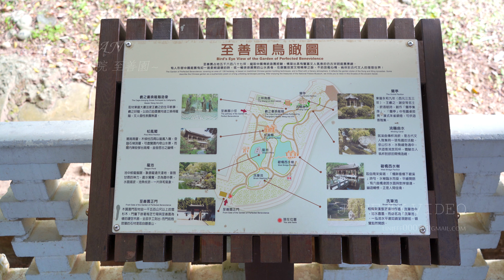國立故宮博物院-至善園(櫻花+梅花)-(4K video 影片)-SAKURA Zhishan Garden Yangmingshan TAIPEI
旅遊內容說明:
至善園佔地五千六百八十七坪，擷取中國傳統造園經驗，構築出具有豐富文人氣息的仿古宋明庭園景緻。

有人形容中國庭園有如一首委婉迴環的詩，或一幅徐徐展開的山水長卷，在飽覽故宮文物菁華之餘，不妨放鬆心情，徜徉於古代文人的理想世界！

攝影器材:
1.智雲SMOOTH Q 三軸穩定器。
2.小米-紅米NOTE 4X (手機錄影4K影片)。
3.CANON 5D2 拍縮時及相片。
4.PANASONIC LX10 (主要拍攝4K機器)
5.三腳架一支縮時用，單腳架一支給穩定器用。
6.多了一隻 超級讚的三軸穩定器-智雲Zhiyun Crane 2